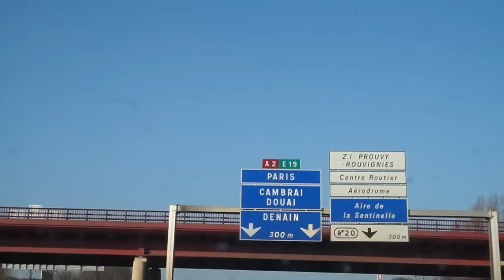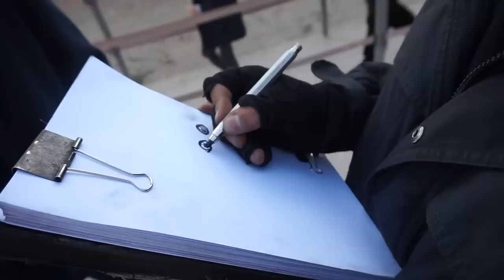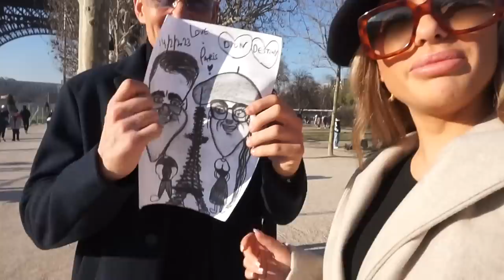VLOG#311 VALENTINE IN PARIS!!! - DESTINYDION